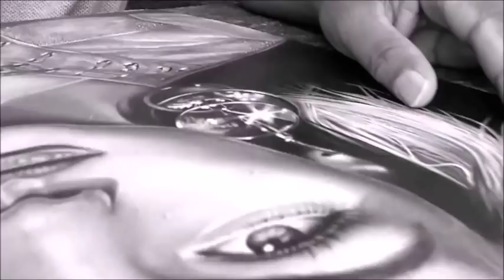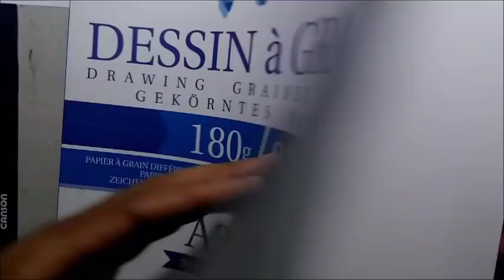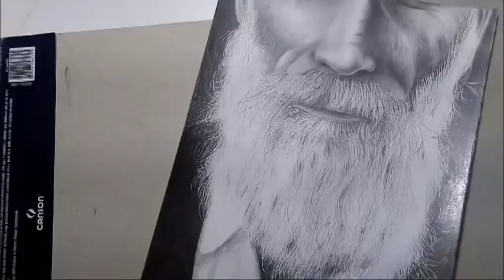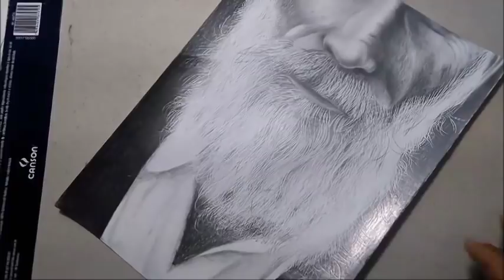Como desenhar barba branca-super fácil -curso de desenho realista